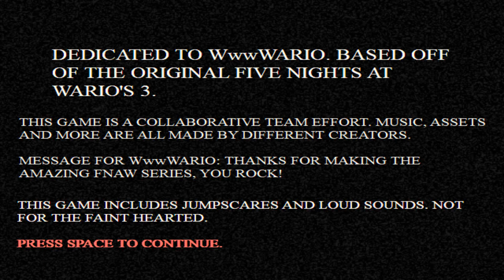Fnaw 3 Trapped within All out mode part 1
Here of the Gameplay me beating the pantry and the bathroom.

So yeah um there something about the kitchen. and watch me failed 5 times lol.